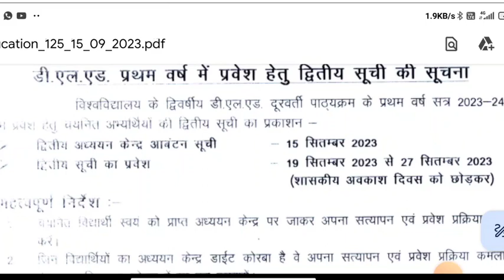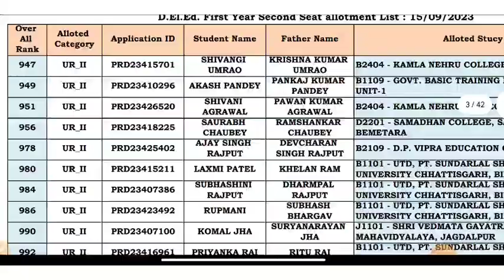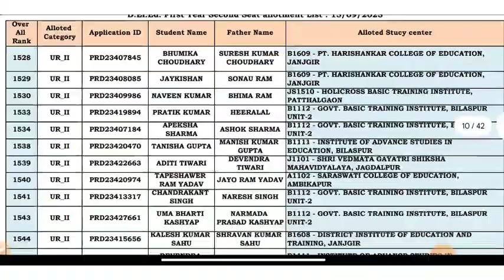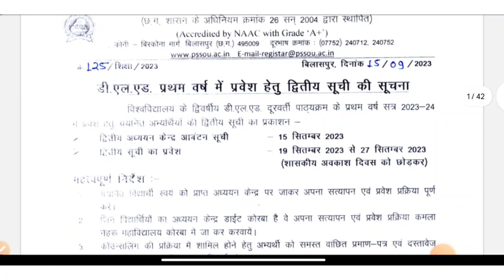PSSOU D.El.Ed second list 2023 || सुंदरलाल शर्मा डीएलएड एडमिशन द्वितीय सूची 2023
डी. एल. एड. पाठ्यक्रम में प्रवेश हेतु अध्ययन केंद्र आबंटन की द्वितीय सूची।👇👇

Your query👇👇
Pssou Deled second list
pt. sundarlal sharma open university
pt sundarlal sharma online admission
Pssou deled second list 2023
pt. sharma (open) university chhattisgarh bilaspur
pssou admission 2022-23
Pssou deled second merit list 2023
सुंदरलाल शर्मा डीएलएड द्वितीय सूची
सुंदरलाल शर्मा डीएलएड द्वितीय सूची 2023